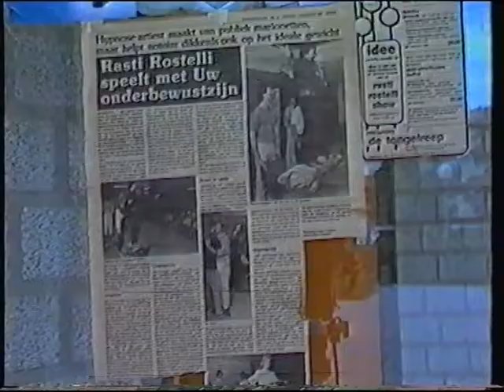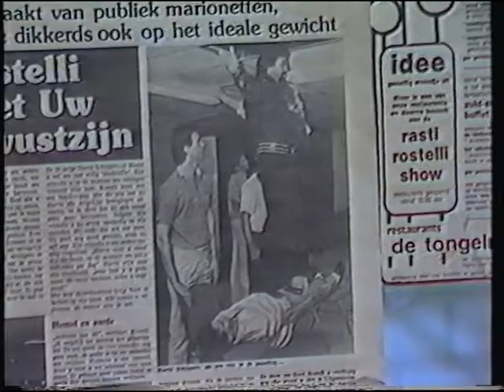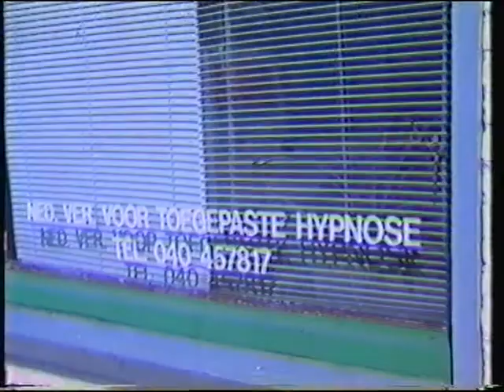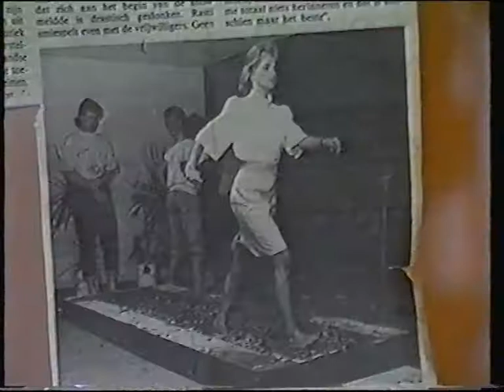Thys - Minten optreden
Magic door Paul Thys
TV Einhoven